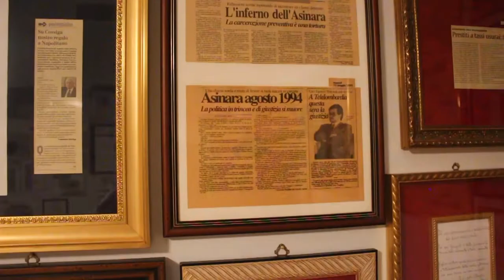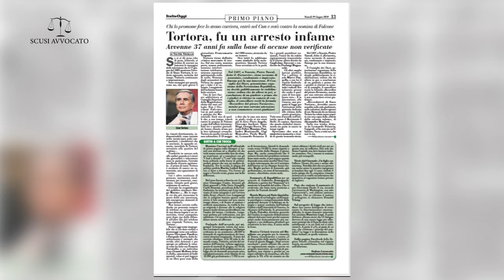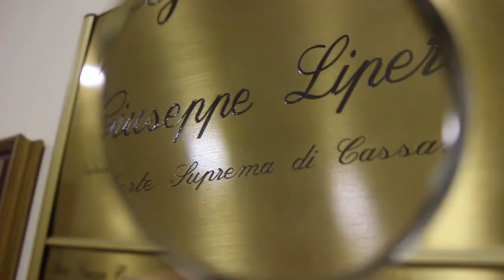"𝐒𝐂𝐔𝐒𝐈 𝐀𝐕𝐕𝐎𝐂𝐀𝐓𝐎, 𝐂𝐎𝐒𝐀 𝐍𝐄 𝐏𝐄𝐍𝐒𝐀”, XXXV^ puntata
𝗔𝗿𝗴𝗼𝗺𝗲𝗻𝘁𝗶 𝘁𝗿𝗮𝘁𝘁𝗮𝘁𝗶? Ascoltate e lo saprete!